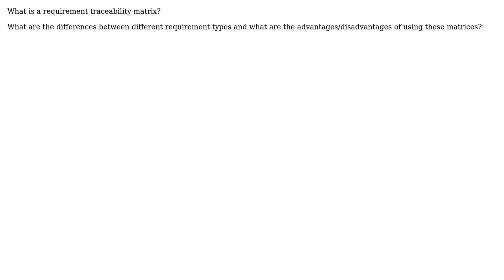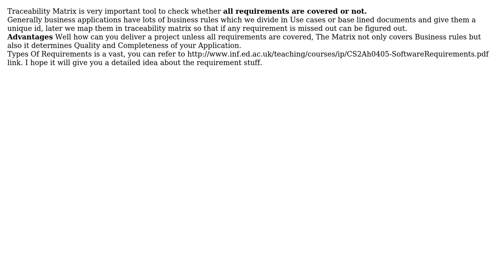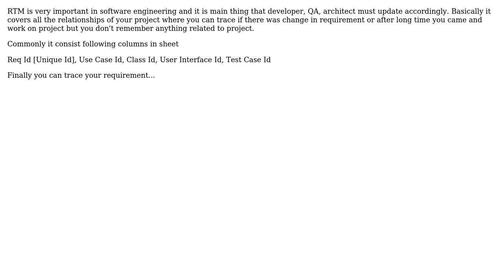Software Engineering: Requirement Traceability matrix (4 Solutions!!)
Software Engineering: Requirement Traceability matrix

With thanks & praise to God, and with thanks to the many people who have made this project possible! | Content (except music & images) licensed under CC BY-SA | Music | Images & others | With thanks to user Xulfee user Ranger user Pete user maz3tt user gnat user Dan user Adam Lear and the Stack Exchange Network Trademarks are property of their respective owners. You are responsible for your own actions.